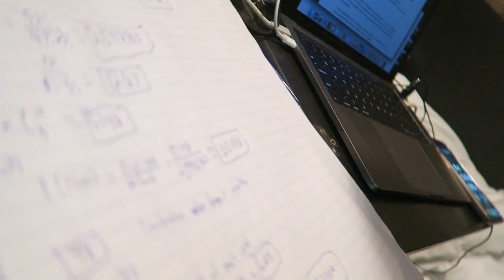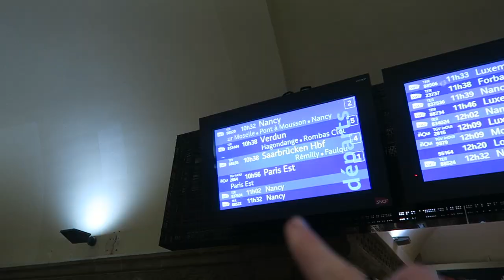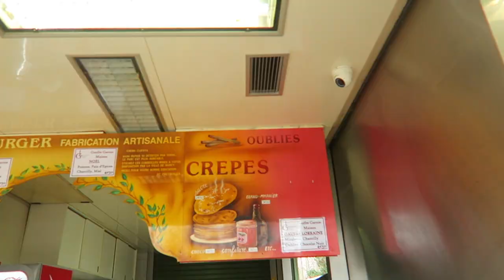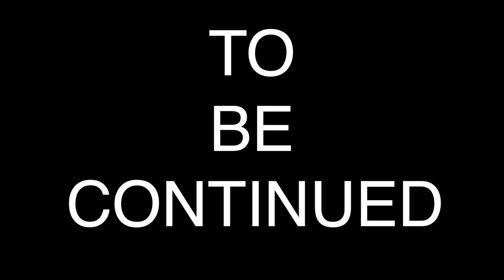A TRIP TO NANCY FRANCE!! Travel vlog: Nancy, France!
Today, I travel to Nancy France as a day trip and see the sites like Place Stanislas, Porte de la Craffe, Nancy Cathedral, and more... Nancy is a pretty cool place!

Just a 21 year old college kid who wants to make it big. I study abroad, play the clarinet, and try to get smart. This is my life.